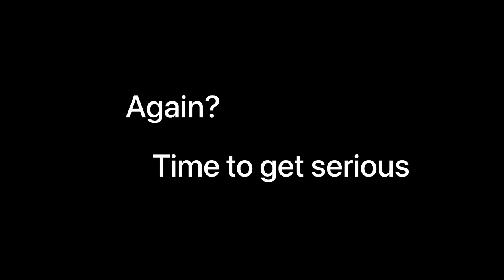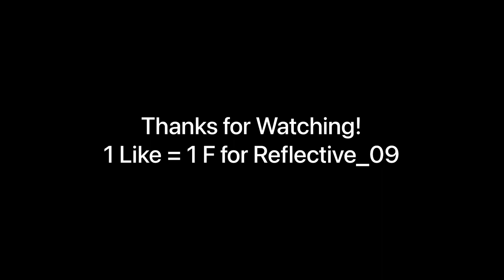ROBLOX Murder Mystery 2 FUNNY MOMENTS [I'M SUCH A NOOB]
bruh I am such a noob

Kirby Dream Land Theme Song
Moonview Highway (from Mario Kart Wii)
Donkey Kong's Crash Course (from Nintendo Land)
Never Let Up (by Yoko Shimomura; from Mario & Luigi: Dream Team)

Outro:
Flower Garden (from Yoshi's Island)